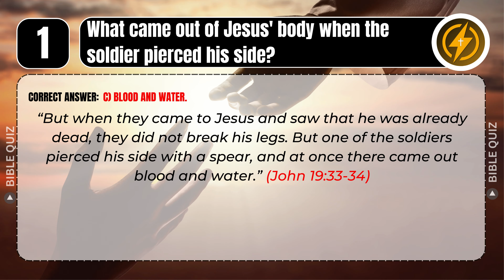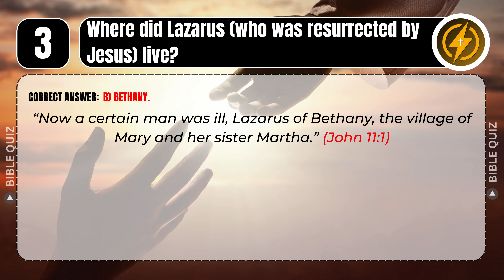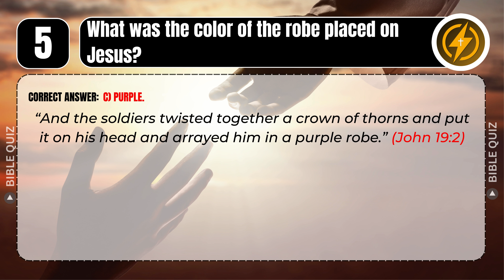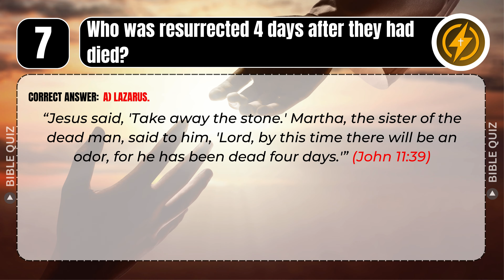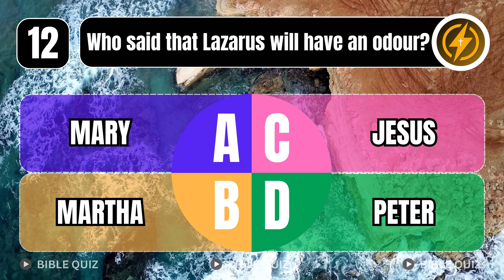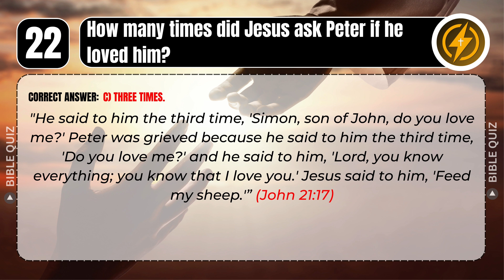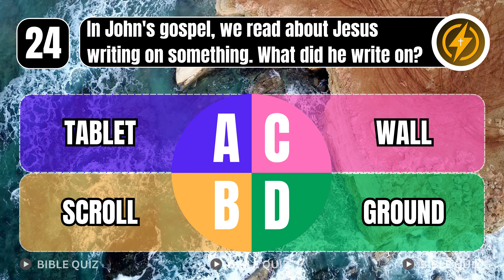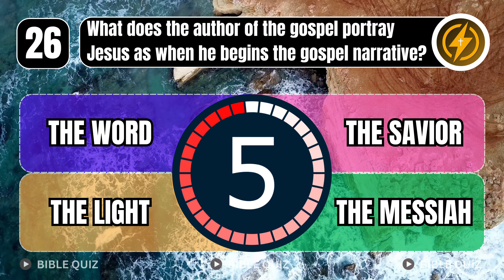Bible Quiz | John's Gospel Quiz - Bible Quiz Channel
Let's Bible Study with The Bible Quiz Channel to test your Bible knowledge.
There will be 20 Bible Quiz Questions and Answers About The Gospel Of John with 4 choices, only one is correct. Let's go!